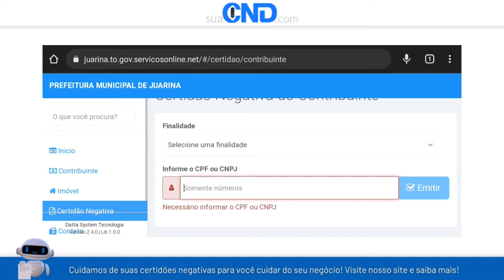Como emitir a certidão negativa municipal de Juarina em menos de 1 minuto! :)